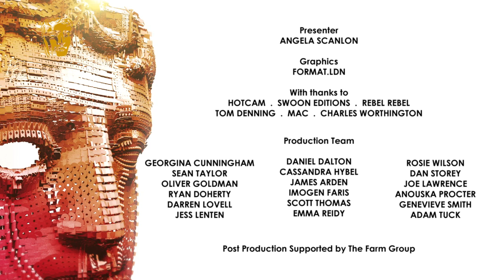The Last Chance School | Breakthrough Talent Winner | BAFTA TV Craft Awards 2015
Mike Williamson picks up the BAFTA for Breakthrough Talent. Presented by Jo Malone, followed by a backstage interview with Angela Scanlon.

Find out more about BAFTA and our Film, Television and Game Awards plus our year round events programme